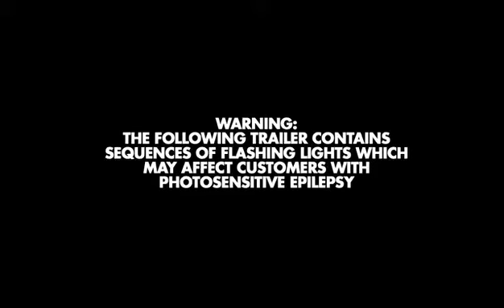Love Official Trailer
The French provocateur behind Enter the Void and Irreversible returns to our screens with the hotly anticipated and wildly explicit sexual odyssey Love.
Igniting controversy and must-see appeal at the Cannes Film Festival this year, Love is a semi-autobiographical, sexually-charged melodrama - and is Gaspar Noé’s most ambitious work to date.
The film follows Murphy, a young filmmaker who wakes up on New Year's Day to a frantic phone call. His ex-girlfriend, Electra, has been missing for months and her mother fears the worst. Over the course of a long, rainy day, Murphy finds himself alone, reminiscing about the greatest love affair of his life - the two years he spent with Electra. What follows is a burning, passionate story, full of promises, games, excesses and mistakes…